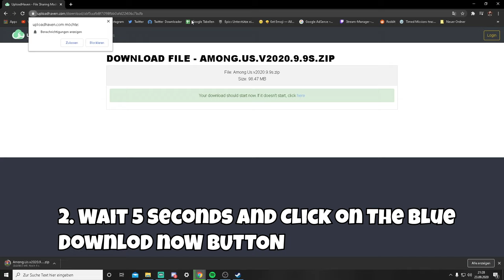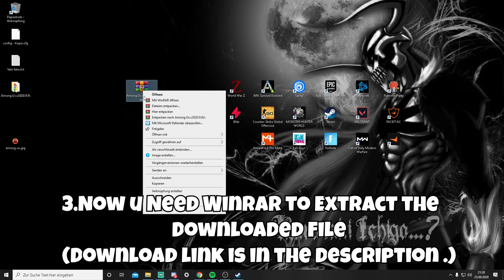Among Us & All Skins -Pet & Hat Umsonst bekommen! How to get Among Us with ALL Skins for FREE ! 2020